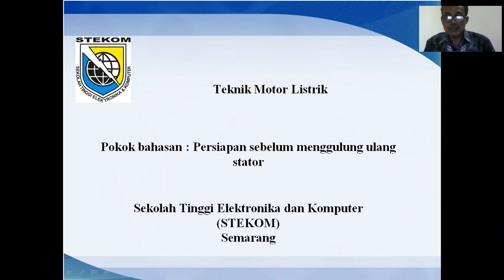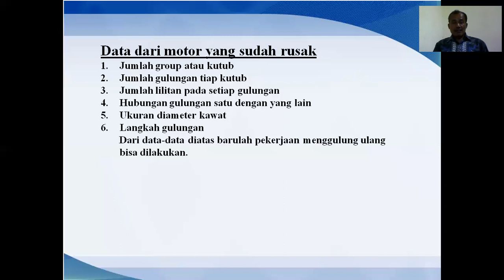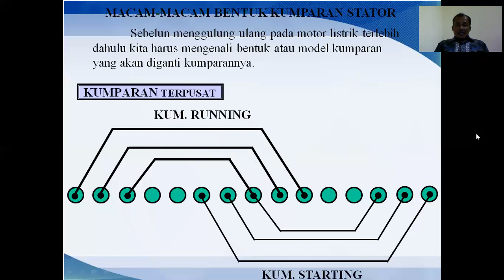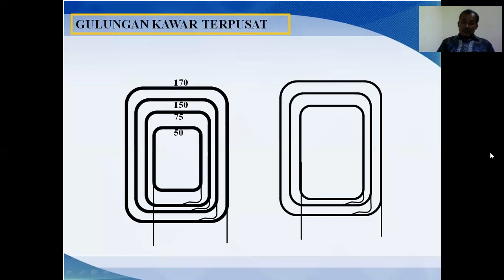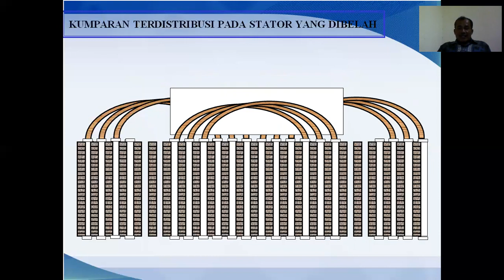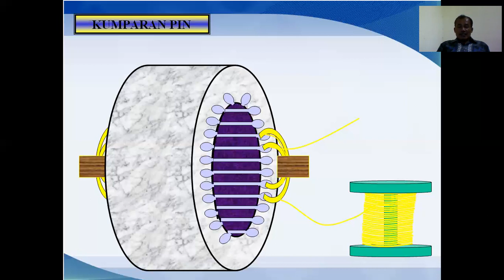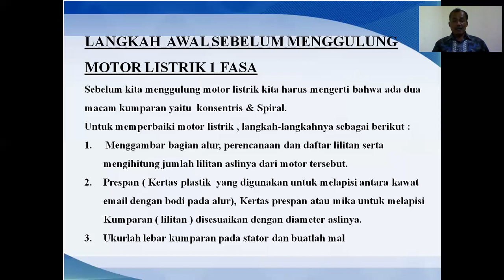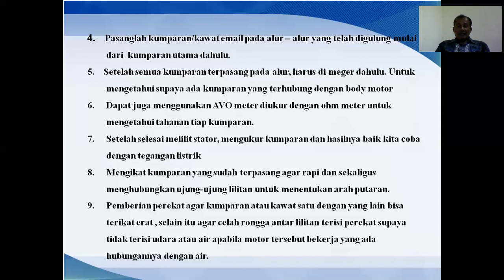Langkah sebelum menggulung kumparan stator